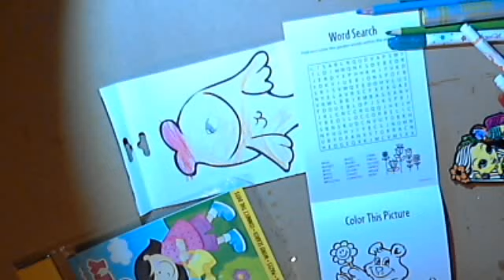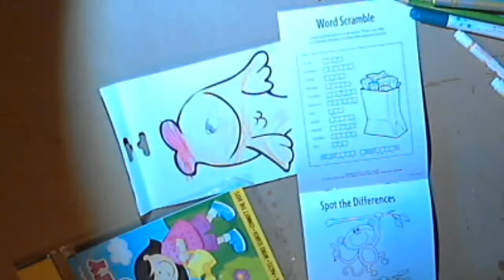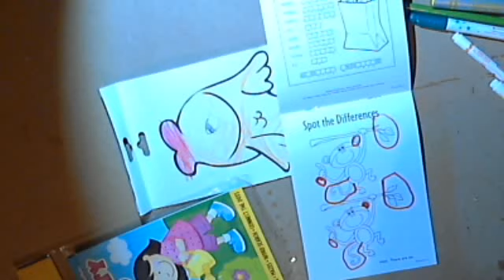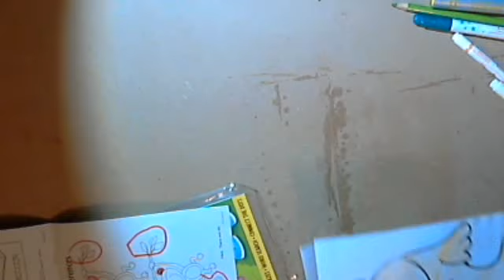MacKenzie shows you how to draw awesome fish!